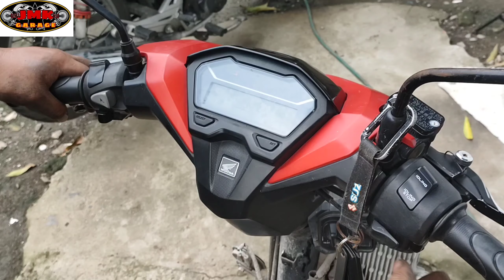napalaki ang gastos ne sir dahil sa sempling sira lang.alamin muna bago magpalit ng parts